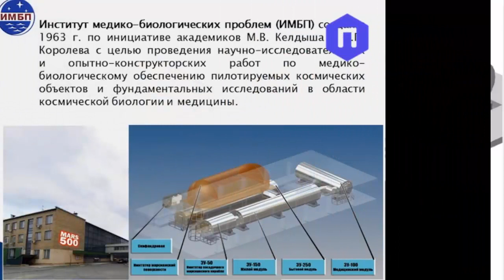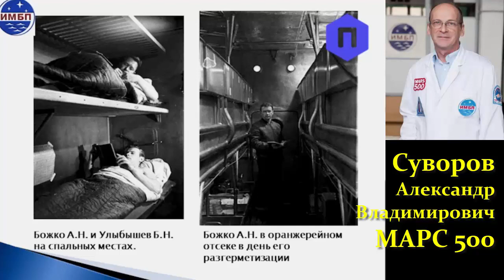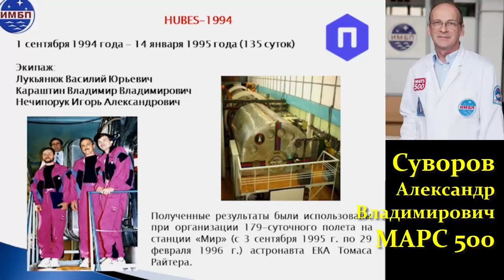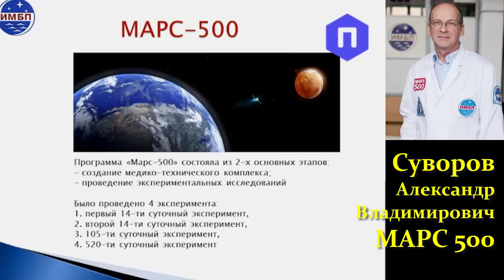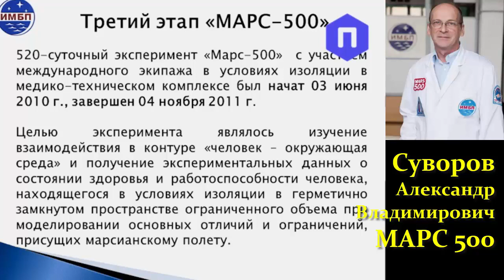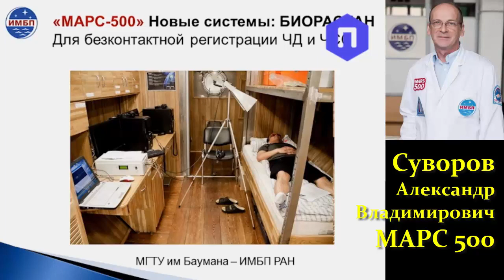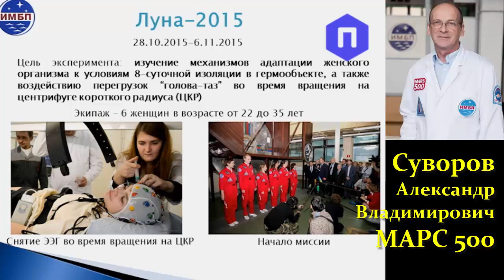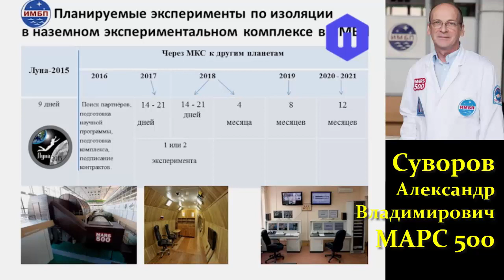🚀 Суворов А. 🔴 Программа Марс - 500! Наш ответ Илону Маску! Video ReMastered.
Политехнический музей
Суворов А. Марс-500 и другие изоляционные эксперименты, 2016 г.
«Марс-500» – уникальный и самый масштабный эксперимент по имитации пилотируемого полета на Марс с последующим возвращением на Землю. Международный экипаж из шести добровольцев находился в замкнутом комплексе 520 дней. Эксперимент был максимально приближен к реальному пилотируемому полёту, и в его проведении на базе Института медико-биологических проблем РАН приняли участие Роскосмос, Европейское космическое агентство и другие российские и зарубежные партнеры. Какие методики, разработанные в ходе миссии, были успешно перенесены на борт МКС? Как устроены другие изоляционные эксперименты? Какие эксперименты в этой области запланированы на ближайшие пять лет? Что исследователи ищут на Марсе? На эти и другие вопросы ответит ответственный исполнитель программы «Марс-500», заслуженный испытатель космической техники Александр Владимирович Суворов.
Суворов Александр Владимирович. Заведующий отделом ИМБП РАН, доктор медицинских наук. Ответственный исполнитель проекта, заместитель председателя программного коми-тета проекта, заместитель председателя российской биоэтической комиссии. Специалист по космической, подводной и спортивной медицине.